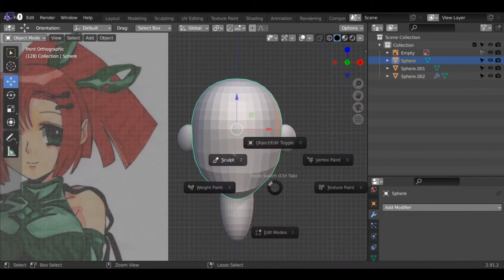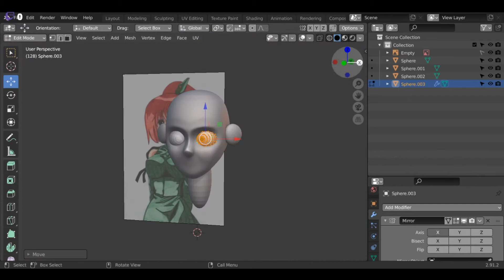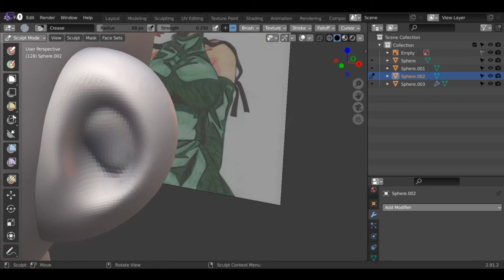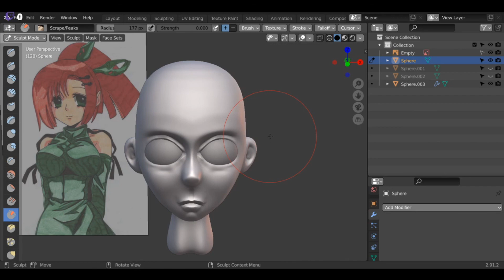Sculpting stuff in Blender till i get good or bored - #12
This time I have started with good head proportions, but then mess up the eyes. Start with a sphere seems more useful for anime characters.
The drawing is not mine, it was done a long time ago by a friend of mine for a character that I used on a Neverwinter Nights server.

song Your Touch - Particle House